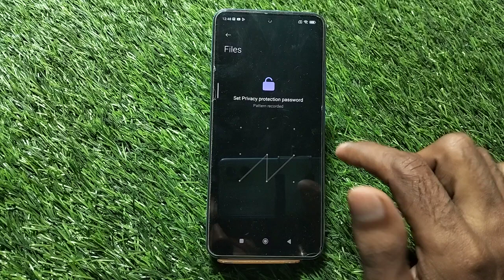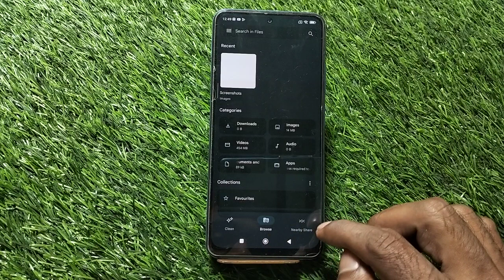Poco X6 Pro 5G Hide Photos, Poco X6 Pro 5G Photos Hide, How To Hide Photo In Poco X6 Pro 5G,